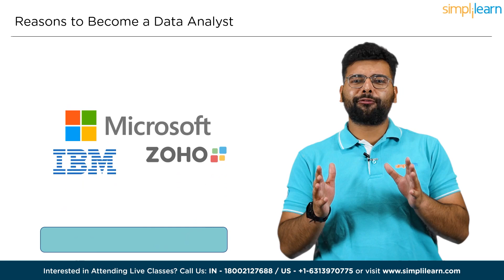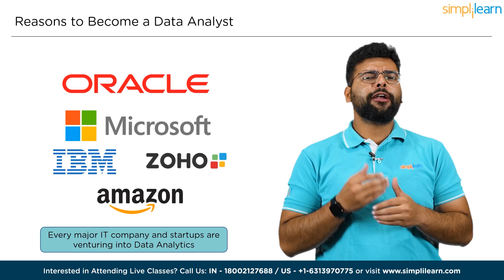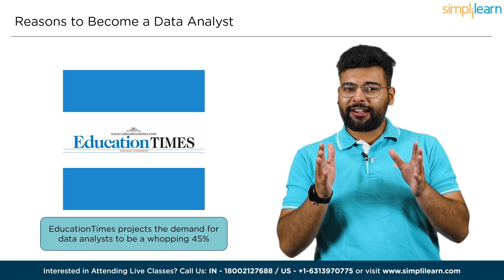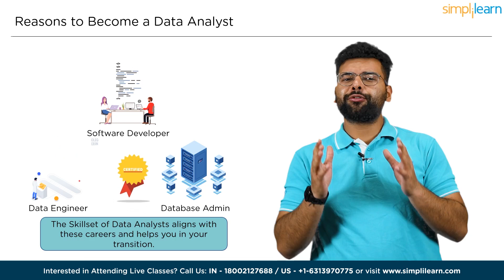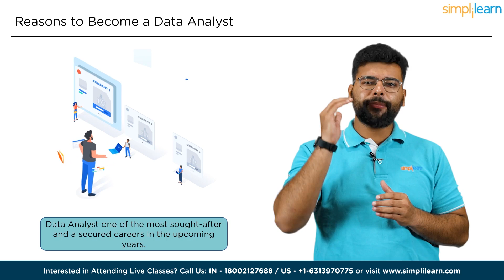🔥 Top 5 Reasons to Become a Data Analyst | Why Become a Data Analyst in 2026 | Simplilearn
️️🔥 Professional Certificate in Data Analytics and Generative AI, by Simplilearn in collaboration with Purdue University

Top 5 Reasons to Become a Data Analyst by Simplilearn is a part of the data analytics full course. This Data analytics tutorial will guide aspiring data analysts about the critical dependencies of data analysis in the current IT Industry and also guide you on Why Become a Data Analyst in 2026 along with its perks. This video by Simplilearn will include the following topics.

00:00:00 Introduction to Data Analytics.
00:00:40 Main Driving Factor for the Demand in Data Analytics
00:00:54 Companies Hiring Data Analysts
00:01:47 Demand For Data Analysts
00:02:36 Data Analysis in Various Domains
00:02:58 Skills Needed by a Data Analyst
00:03:43 Salaries of Data Analysts
00:04:14 Data Analytics Fututre

✅ Who should enroll in this course

Aspiring professionals from all educational backgrounds and with an analytical frame of mind are best suited to pursue Data Analytics courses. This includes:

IT professionals
Banking and finance professionals
Marketing managers
Sales professionals
Supply chain network managers
Beginners in the data analytics domain
Students in UG/ PG programs

✅ Why Become a Data Analyst
The World Economic Forum predicts that, by 2025, Data Analysts will be one of the hottest jobs on the market. Organizations view data analysis as one of the most crucial skills due to the value that they can help derive from data. With over 2.5 quintillion bytes of data created each day, data is more abundant and accessible than ever in today’s business environment, and with the ever-increasing skill gap in data analytics today, the value of Data Analysts is continuing to grow, creating new jobs, and career advancement opportunities.

✅ Skills Covered
- Data Analytics
- Supervised Learning
- Unsupervised Learning